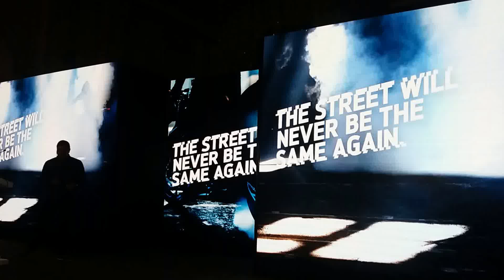New Triumph Street Triple S Launch @ Delhi